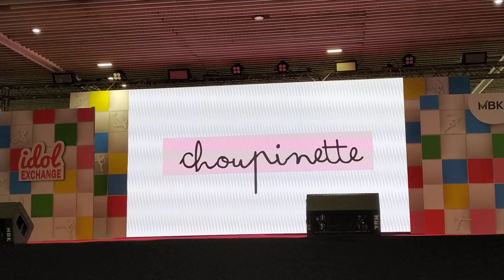Choupinette : Sweather Weather @ Idol Exchange "Sport Day" - MBK【4K】